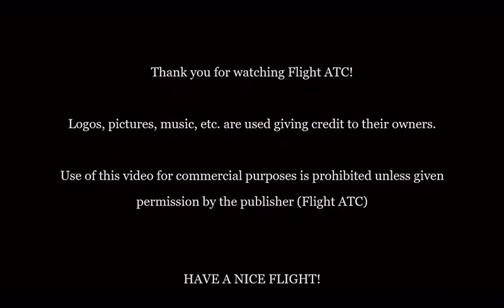London City Airport Time Lapse! - Airport Madness 3D Volume 2